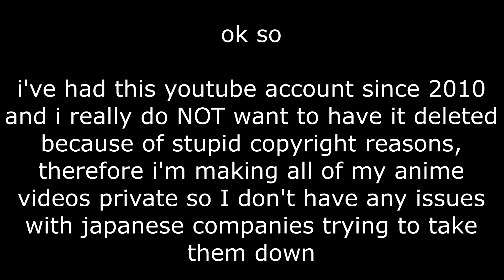wHeRe dId aLl yOuR aNiMe vIdEoS gO???